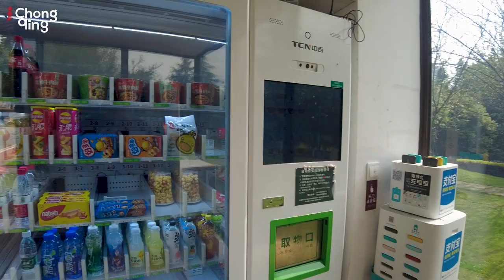China's Central Park | Alex In The City Ep.17 | Chongqing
Chongqing- Alex In The City "China's Central Park " Episode 17
I share my experience taking to the streets of Chongqing with my E-bike.

Chongqing Central Park covers an area of 1.53 square kilometers. Construction started in June 2011 and opened in January 2013. The project has an investment of 4.6 billion yuan. It is the fourth city center in the world after New York Central Park, London Hyde Park and Shanghai Pudong Century Park. The park is also the largest open urban central park in western China.

Chongqing Central Park is located between Jiangbei International Airport and Yuelai Convention and Exhibition Center. It is roughly a long strip from north to south, with a length of 2,400 meters from north to south and a width of 770 meters from east to west. The length of a circle is 6 kilometers. Private cars are not allowed into the park, and 2,800 underground parking spaces have been built in the east, west and south directions of the park.

In the park, there is ①a 600-meter-long Festival Avenue, ②a 300-acre Sunshine Lawn, ③a beautiful Mirror Lake, and ④a fountain array covering an area of ​​20,000 square meters.

①Festival Avenue is an avenue on the central axis of the Central Park, 20 meters wide and 600 meters long, on both sides of Festival Avenue, there are Camellia Garden, Cherry Blossom Garden, Osmanthus Garden, Begonia Garden, etc., plus ginkgo biloba and camphor, formed a beautiful botanical garden. The central square is a large 30-hectare square at the highest point of the park and can accommodate 100,000 people.

②There are nearly 300 acres of Sunshine Lawn, where you can fly kites and bask in the sun.

③Mirror Lake can row a boat and watch the night view.

④The fountain zone is divided into three areas, namely the fountain viewing area, the fountain interactive area, and the water curtain movie area. In summer you can walk through the fountain and it is open at 7:30 pm on weekends and public holidays.

Around the park, the infrustructures are Chongqing No. 8 Middle School and Yubei Hospital. Rail Transit Line 10 passes through the underground of the park.